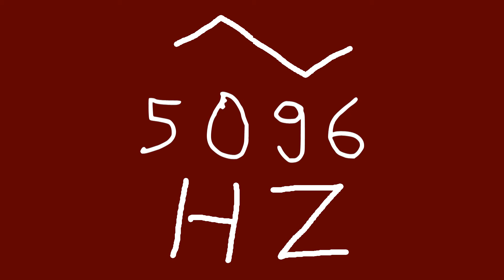5096 hz triangle